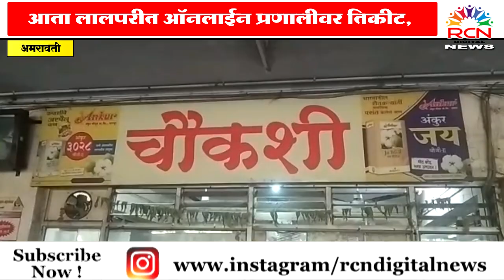आता लालपरीत ऑनलाईन प्रणालीवर तिकीट, इटीआय मशीन अँड्रॉइड प्रणालीला जोडणार